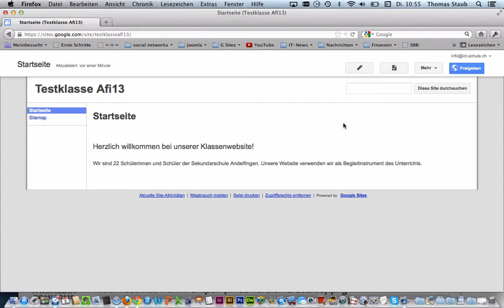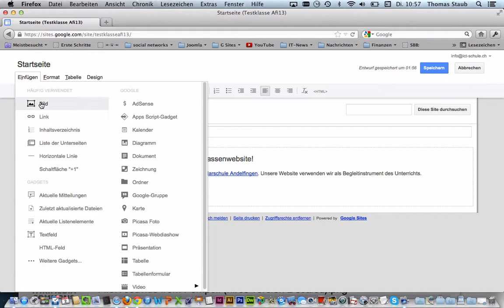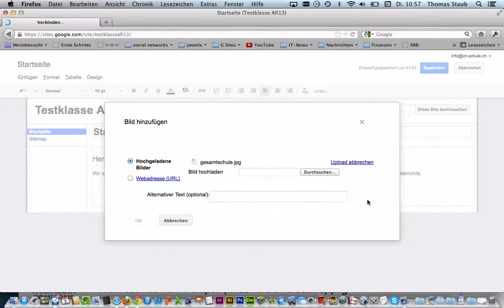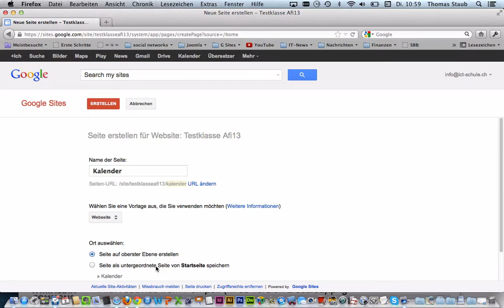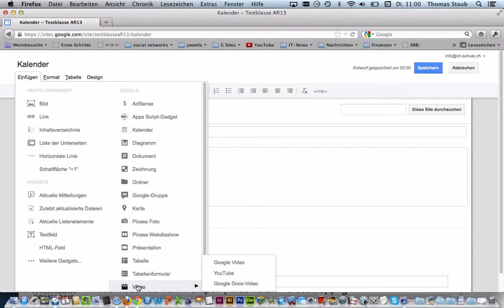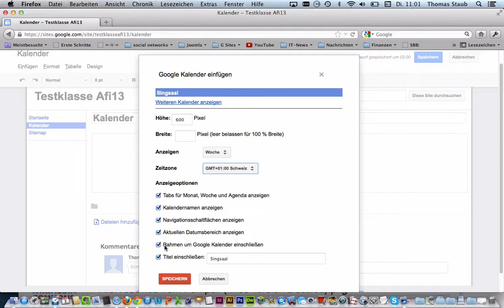Google Sites Inhalte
Seite erstellen, Formatierungen, Link einrichten, Bild einfügen, Gadgets einbinden (z.B. Kalender)